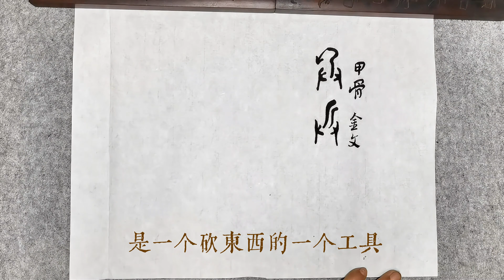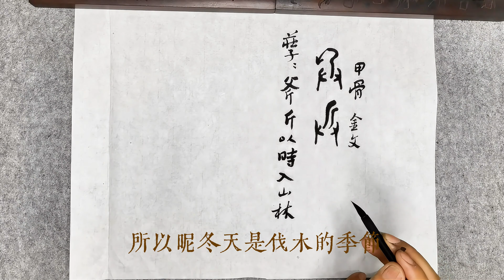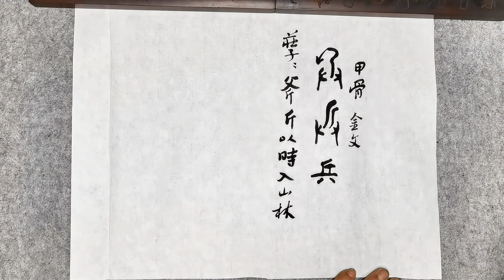第48講：兵，黨老師漢字500講－漢字的起源、演進和相關典故。請關注頻道，持續更新中。